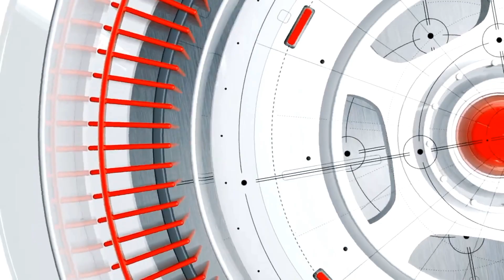#21 Kemegahan Bukit Waruwangi di Serang, Banten